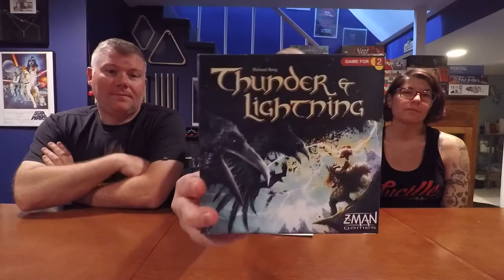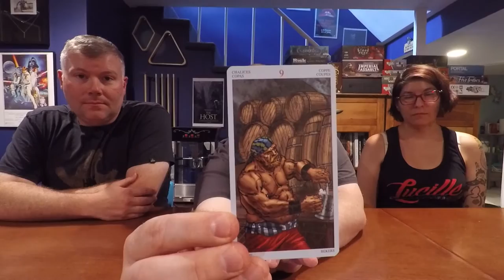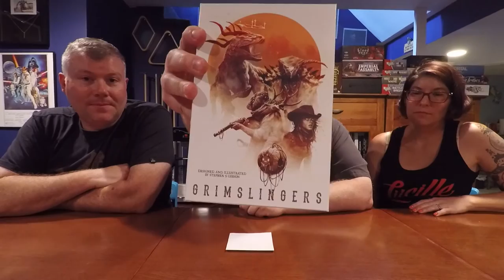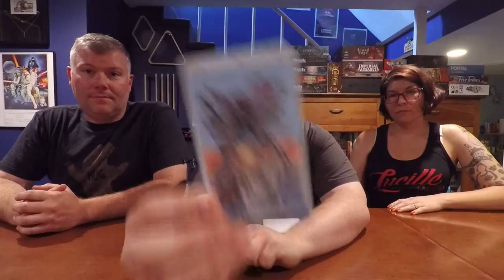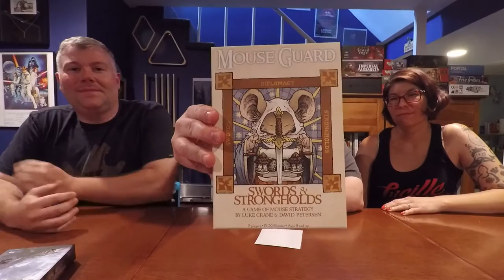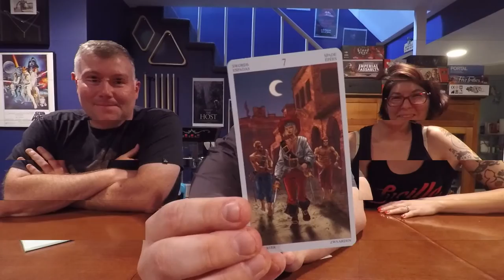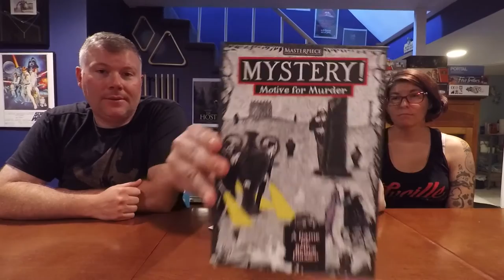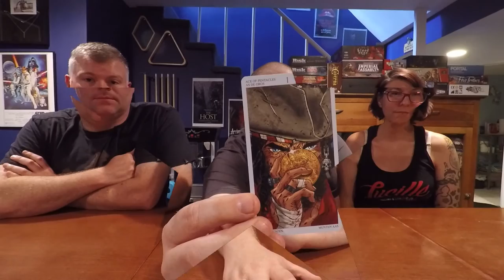Top 10 Games That Replace Classics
Lynn, Alex, and The Board Game Kaptain list their top 10 games that replace classic games for them.